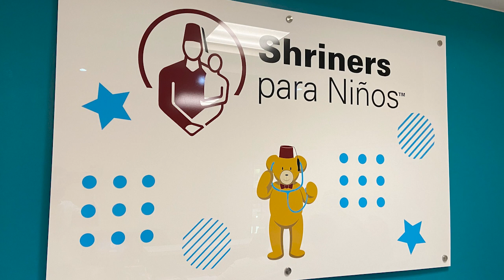Apertura Clínica Shriners para Niños- Monterrey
Así se vivió la apertura oficial y ceremonia de corte de listón de la clínica Shriners para Niños- Monterrey.

En el evento estuvo presente nuestro Chairman, Board of Trustees Sir Jerry Gantt, así como nuestro Potentado Imperial de Shriners International Kenny Craven. Nos acompañaron autoridades de Gobierno, medios de comunicación,  así como nuestros directivos. Benny, paciente embajador de Monterrey, fue el encargado de cortar el listón en la inauguración en conjunto con autoridades de Shriners International y autoridades de Christus Muguerza Sur, Hospital donde se localiza la clínica Shriners en Monterrey.